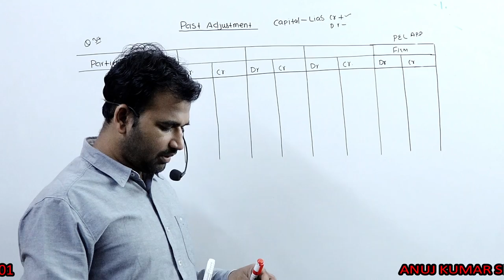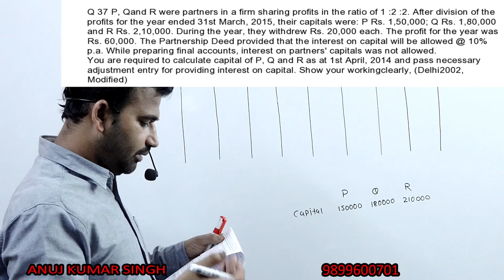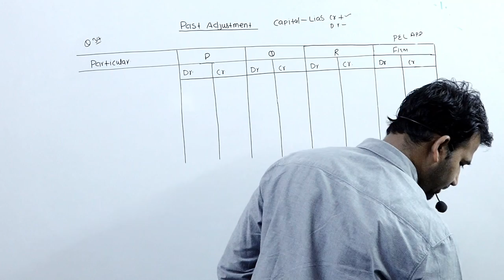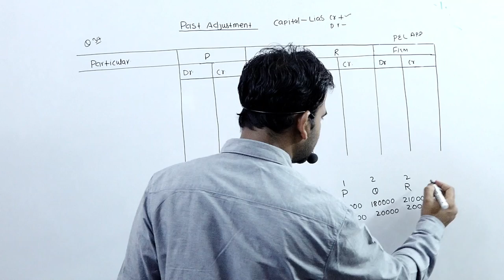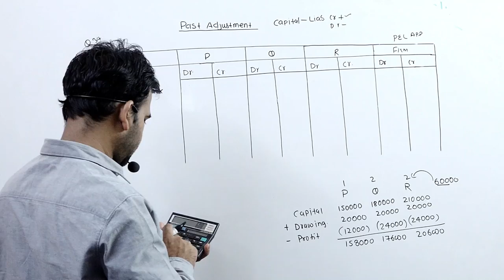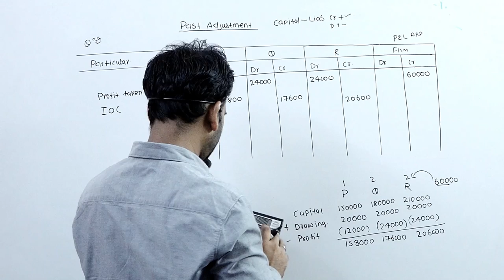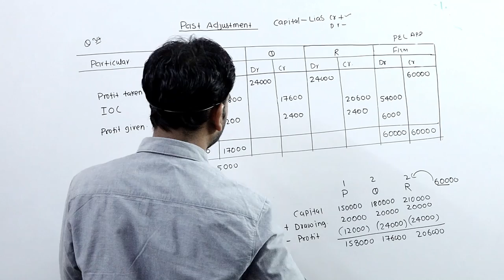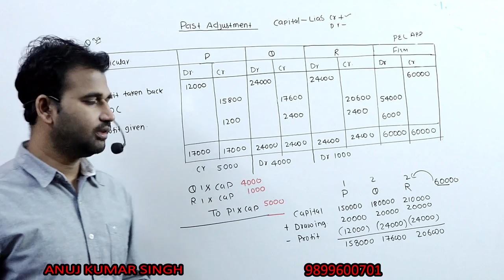FUNDAMENTAL OF PARTNERSHIP FIRM || PAST ADJUSTMENT PRACTICAL QUESTION || CLASS 12TH || PART - 12